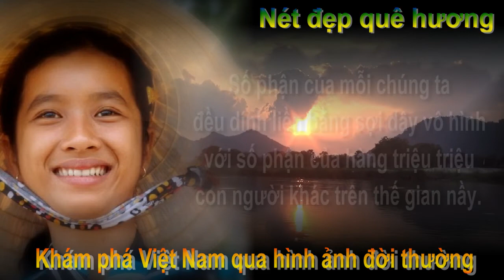Hình bóng quê nhà ở vùng sâu vùng xa sau cơn dịch bệnh Covid-19 - Cô Tô, Tritôn, An Giang 10/01/2022